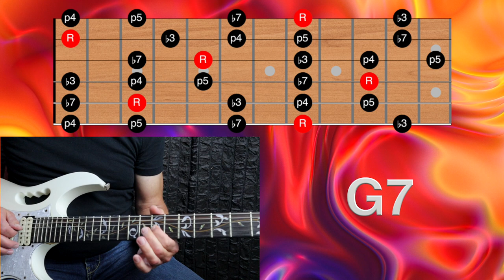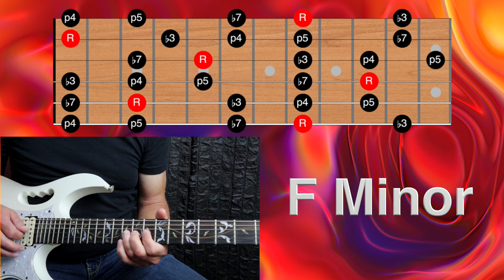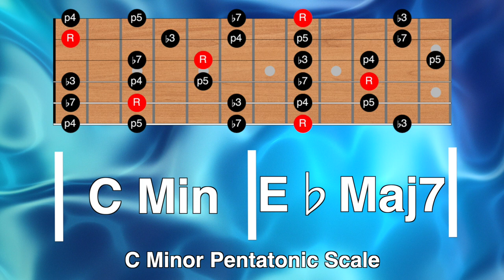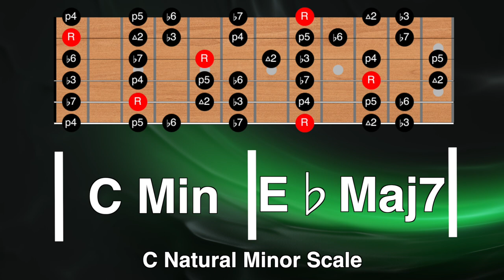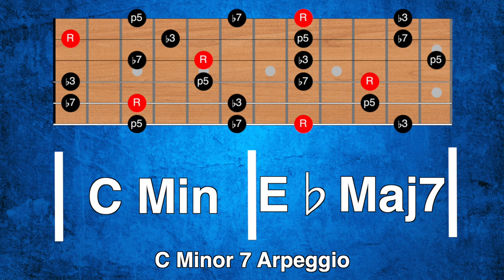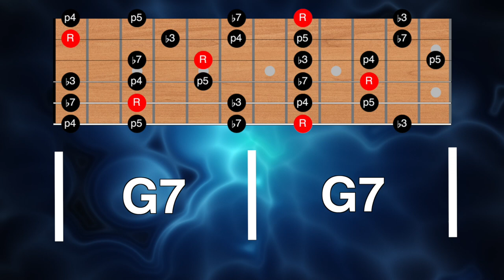C Minor Blues - A Darker Musical Journey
In today's video, Dark C Minor Backing Track, you will be learning how to use the C Natural Minor and C Minor Pentatonic Scale when improvising.